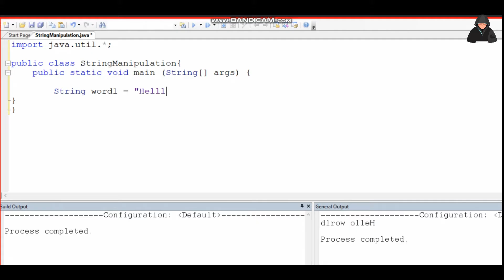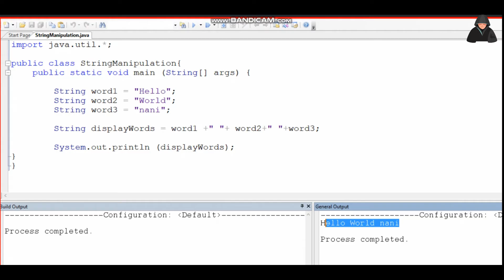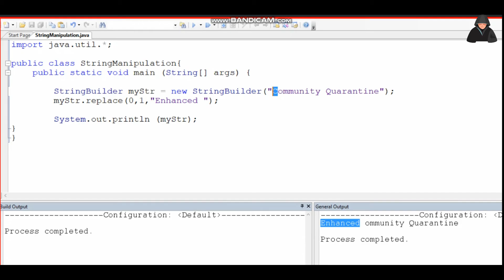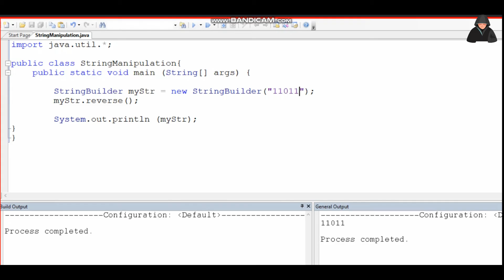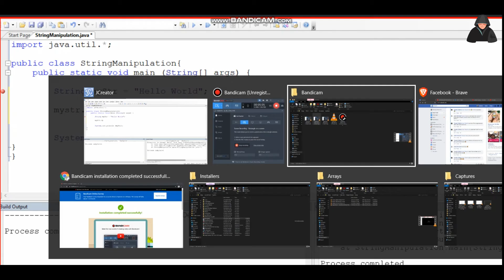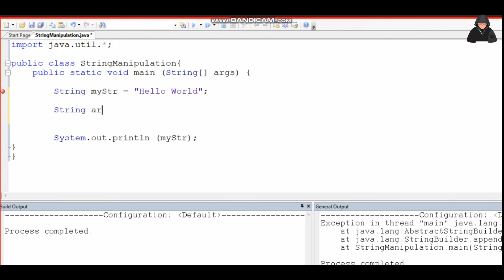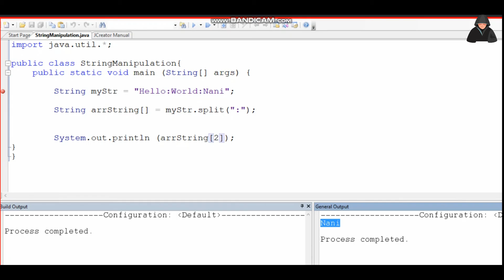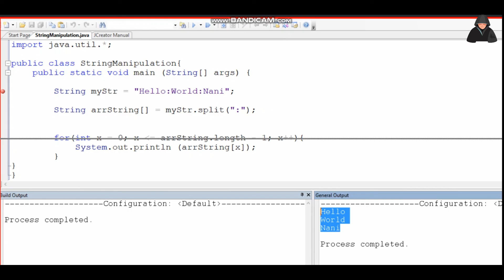How to manipulate string in JAVA? (split,reverse,replace) [TAGALOG]